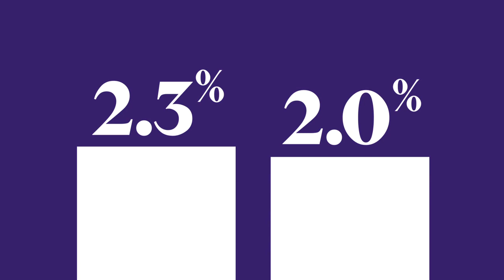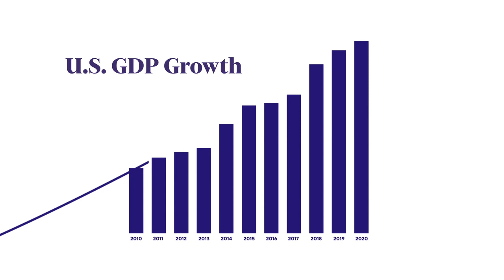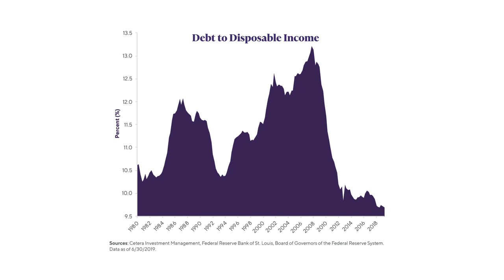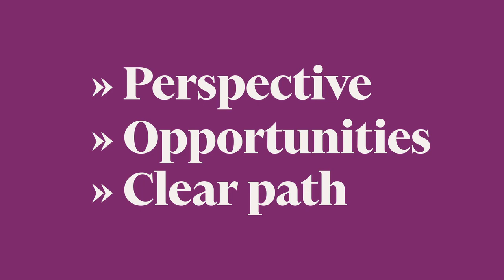2020 Forecast Cetera Investment Management | Cetera Financial Group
The 2020 forecast video put together by Cetera® Investment Management reviews the economic road ahead. They take a multi-perspective look at the economy and the markets.

Individuals affiliated with Cetera firms are either Registered Representatives who offer only brokerage services and receive transaction-based compensation (commissions), Investment Adviser Representatives who offer only investment advisory services and receive fees based on assets, or both Registered Representatives and Investment Adviser Representatives, who can offer both types of services.

Cetera Financial Group (Cetera) is a leading financial advice firm. It empowers the delivery of an Advice-Centric Experience® to individuals, families and businesses across the country through independent financial advisors as well as trusted tax professionals and banks and credit unions. It’s headquartered at 200 N. Pacific Coast Highway, Suite 1200 El Segundo, CA 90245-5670.

Comprehensive services include: wealth management solutions, retirement plan solutions, advisory services, practice management support, innovative technology, marketing guidance, regulatory support, and market research.

"Cetera Financial Group" refers to the network of independent retail firms encompassing, among others, Cetera Advisors LLC, Cetera Advisor Networks LLC, Cetera Investment Services LLC (marketed as Cetera Financial Institutions or Cetera Investors), Cetera Financial Specialists LLC, and First Allied Securities, Inc. All firms are members FINRA / SIPC.